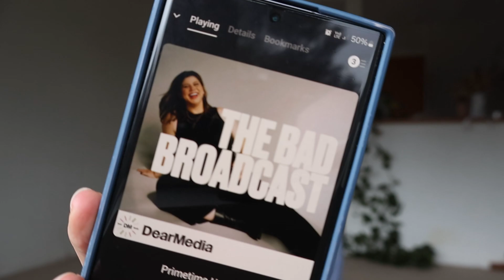WE'RE MOVING! packing, cleaning & a new house tour! 🏠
Surprise! We're moving up to Auckland. Spend the week with me packing and cleaning out our house and stick around til the end for a new home tour! I'm so excited for this next chapter. 💕

TIMESTAMPS:
0:00 surprise! we're moving
2:09 packing up our house
5:45 let the cleaning begin
13:20 unpacking progress update
17:32 new home tour!